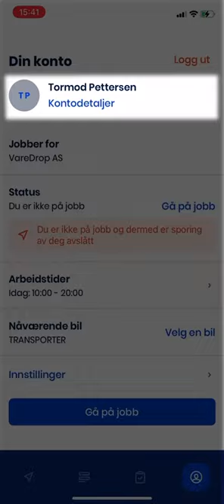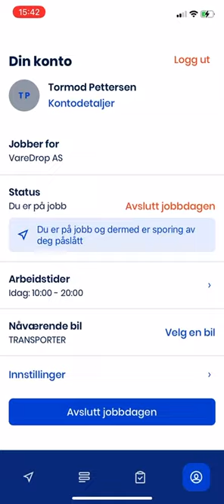Oppstart Zendera App for sjåfører - Zendera Shorts